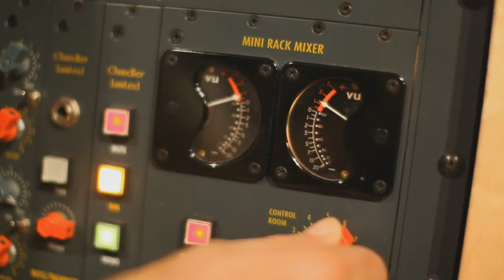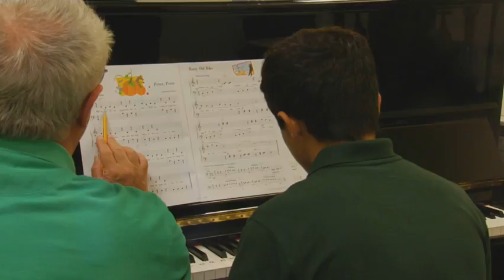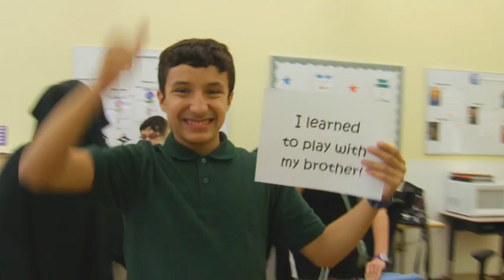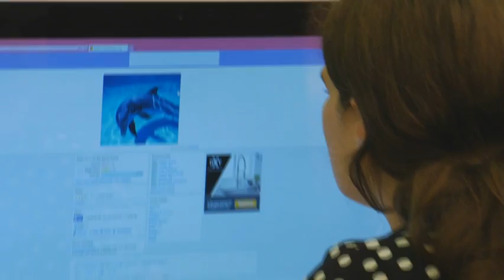Rising star with autism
Singer, song writer and autism advocate, 13 year-old Jodi DiPiazza wows in her first-ever music video